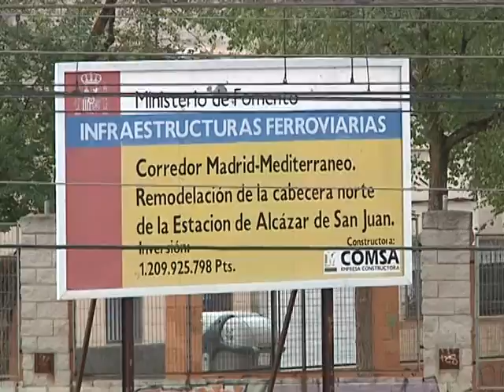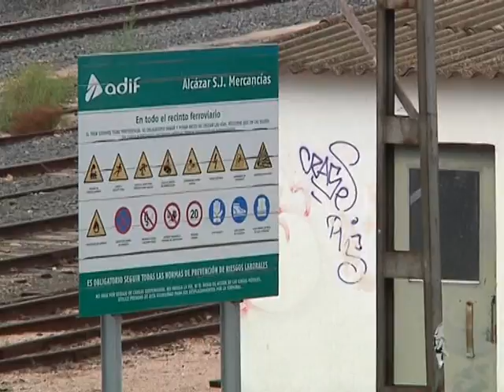Informativo martes, 15-noviembre-2016